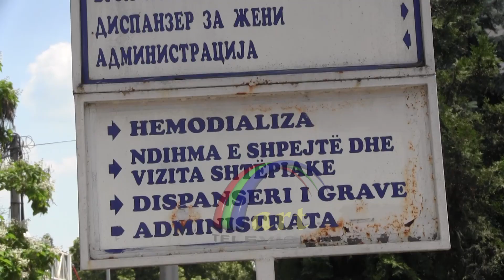Ndihma e Shpejte Tetove Nevojiten punkte edhe ne Komunat Rurale -TVART-